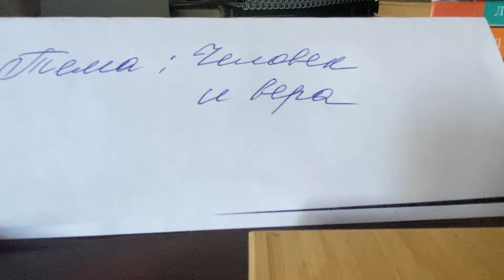ОДКНР 6/Виноградова/Тема : Человек и Вера